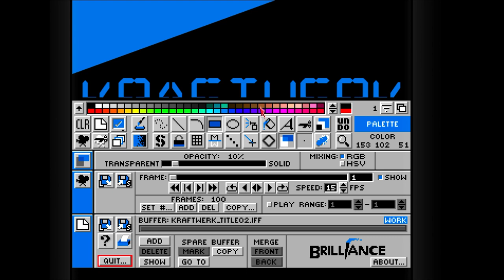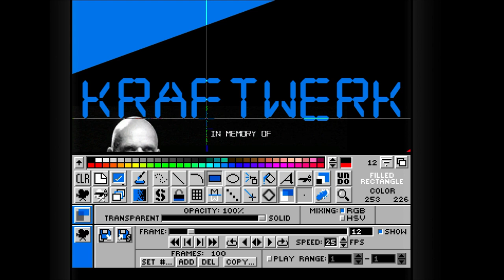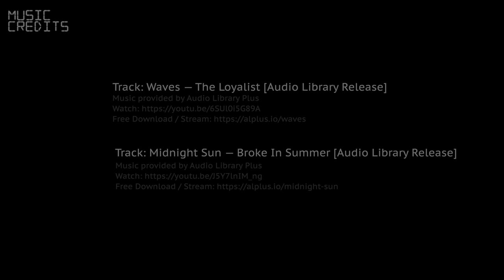Making of Kraftwerk 03 - Title Animation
This video shows how I created the individual fade on text.
Basically you need to use the transparency tool and draw over each area you want to fade in.